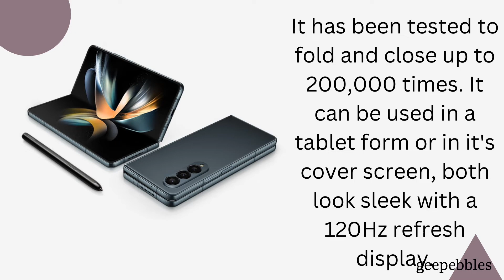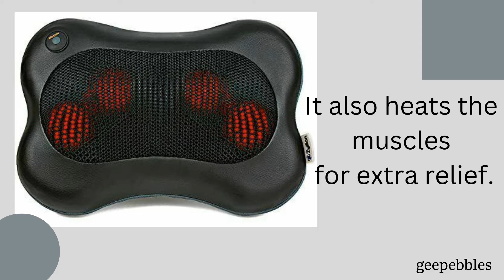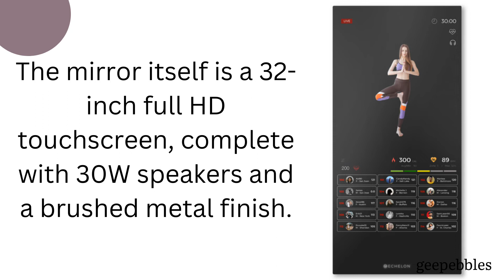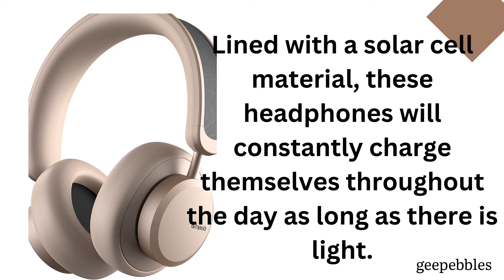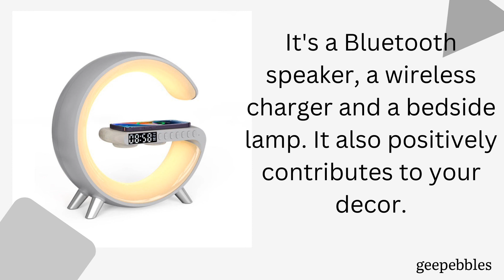11 Cool Tech Gadgets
These are some of the coolest technology gadgets in the world.